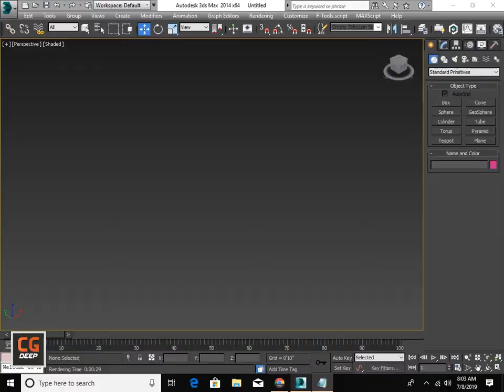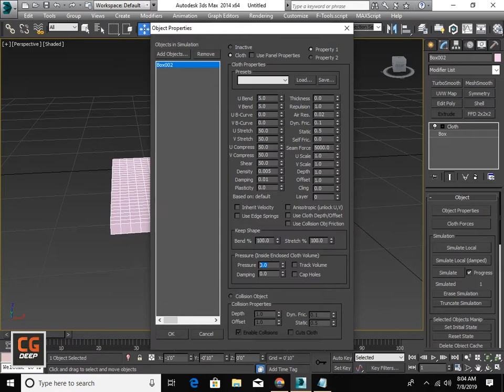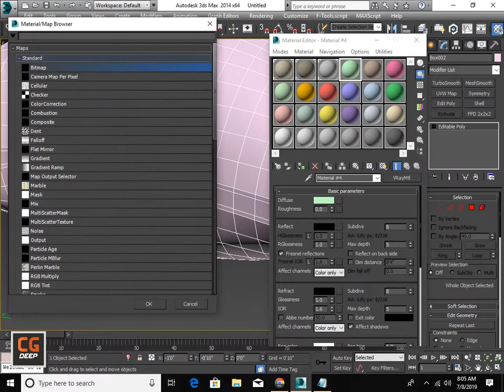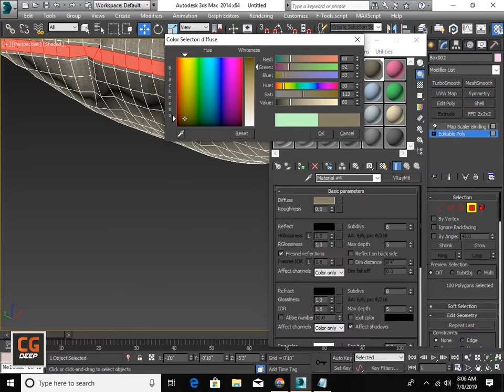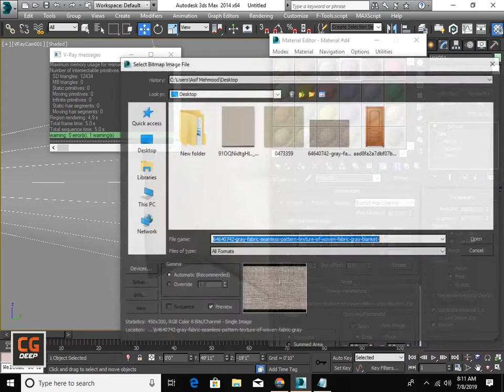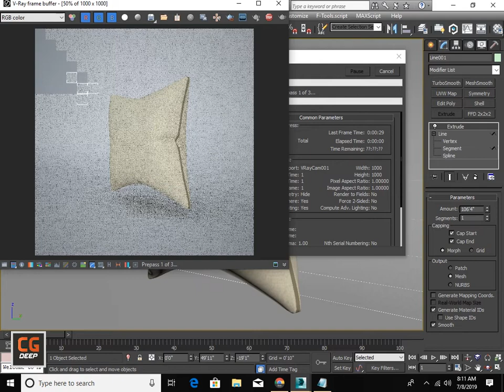how to make Cushion in 3ds max Tutorial Easiest Way | CG Deep